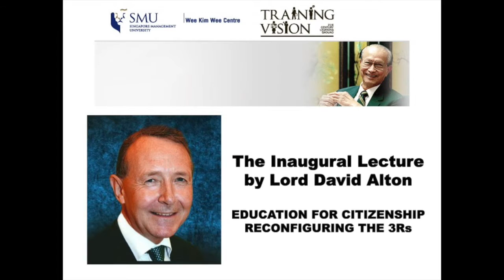Wee Kim Wee Distinguish G L S Part 1